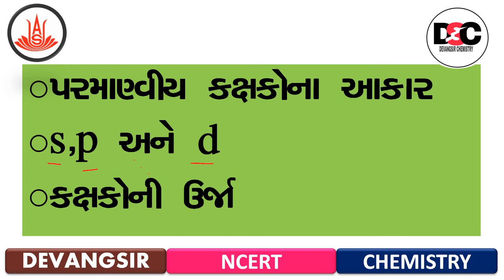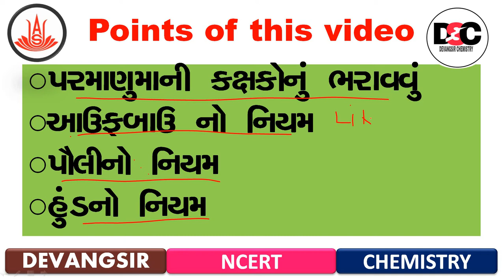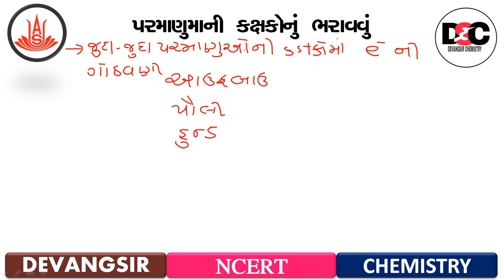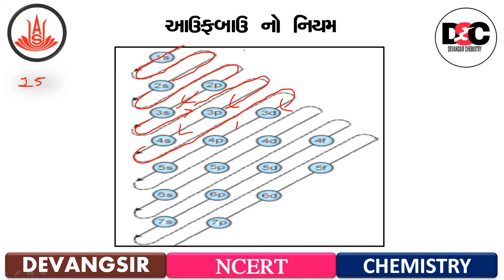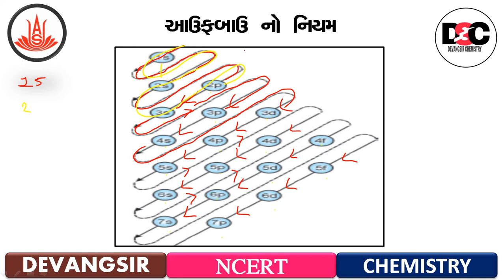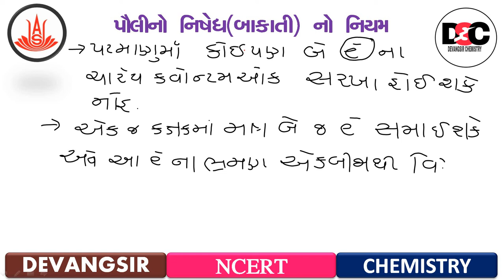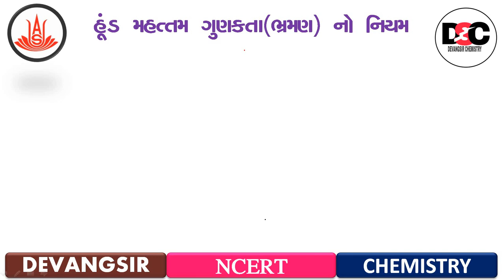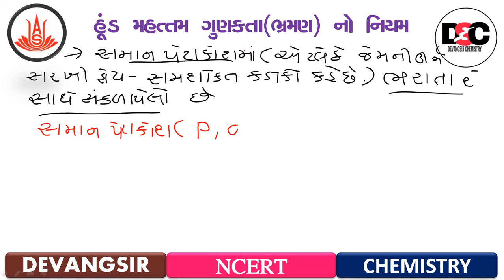Structure of an atom -L-13 | In gujarati | Class 11 | Chemistry | Devang Prajapati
HELLO BACHO

પરમાણુમાની કક્ષકોનું ભરાવવું
આઉફબાઉ નો નિયમ
પૌલીનો નિયમ
હુંડનો નિયમ